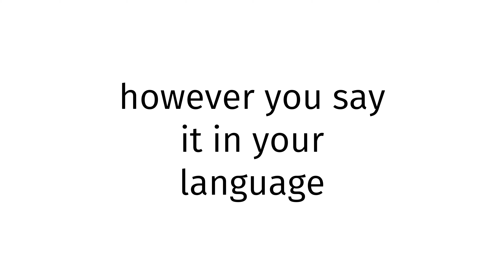How to pronounce Kurds SEX XXX?(CORRRECTLY)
Welcome!
Throughout the entirety of my channel, you will learn to pronounce vocabulary the correct way. In today’s video, you will learn to pronounce Kurds SEX XXX the correct way.
Timestamps below:
0:00 intro
0:27 word of the day
0:37 examples of word
0:51 ending